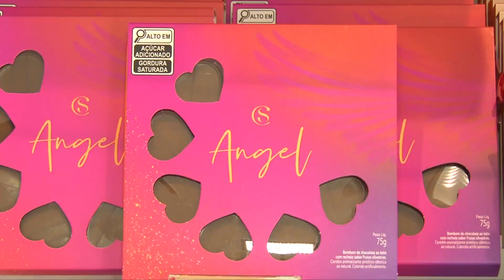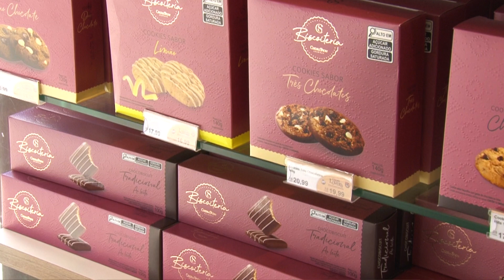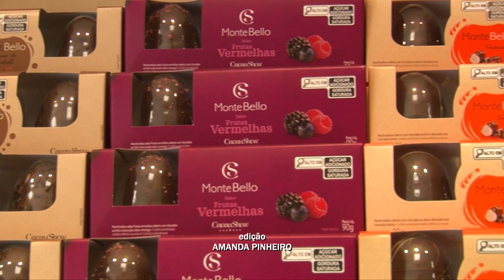MÊS DO CHOCOLATE É COMEMORADO PELO COMÉRCIO DE POÇOS DE CALDAS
Em comemoração ao mês do chocolate, chocolaterias e lojas de chocolate fazem promoções e ofertas no comércio de Poços de Caldas.